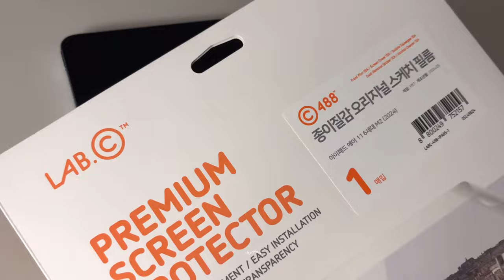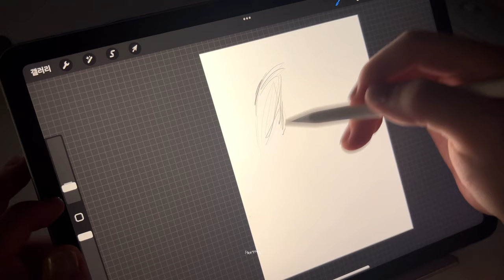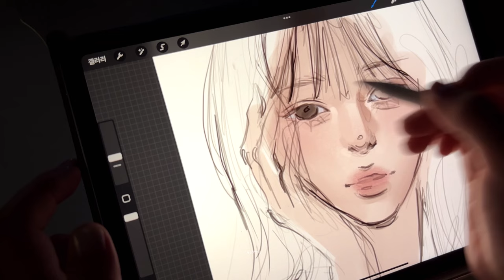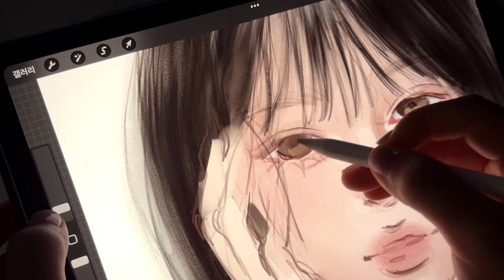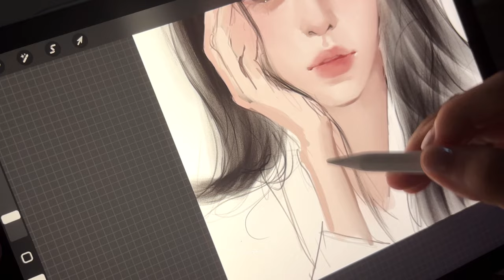아이패드 에어 6 블루 언박싱 ෆ ̖́-‬ 아이패드 그림 asmr 📢 장원영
브러쉬
( 브러쉬 후기⬆️ / more review, Only available in Korea )

• 아이패드
 : 에어 6세대 블루 11인치

: 만컴즈

•Program
: procreate

•iPad
 : air 6 (blue) 11inch